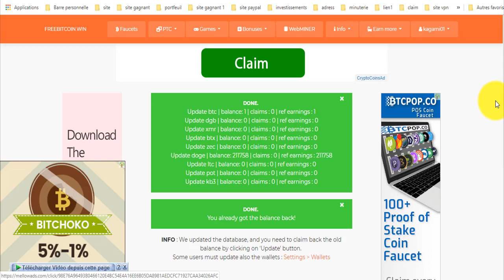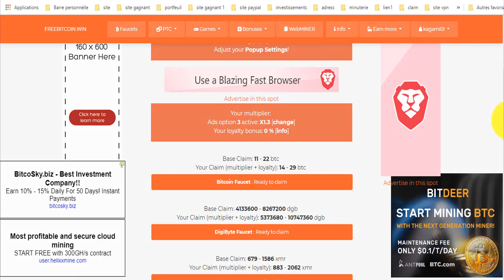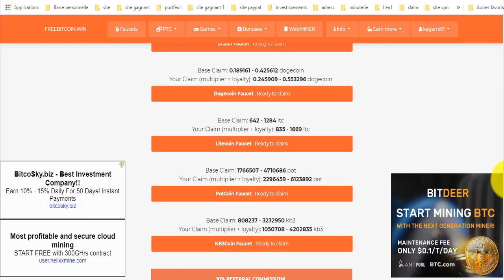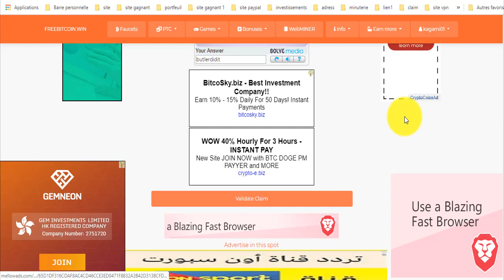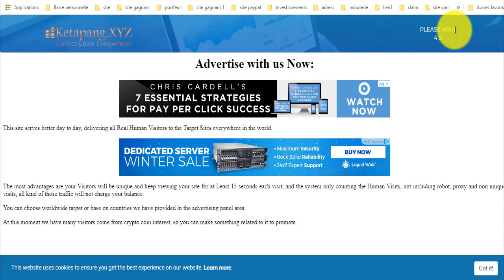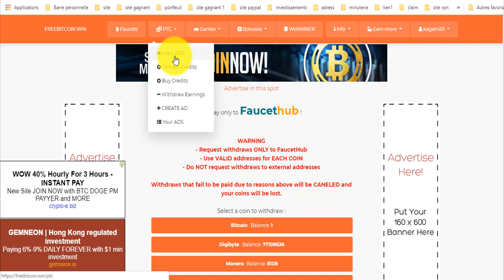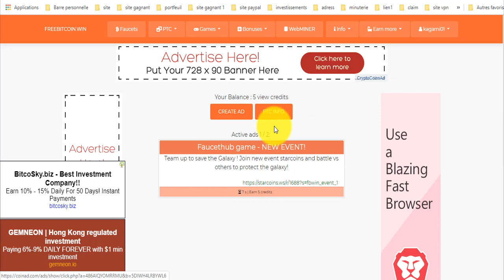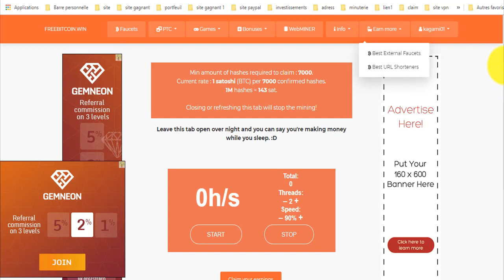موقع خرافي لربح البتكوين و العملات الرقمية بالمجان 😚 حتما سيعجبك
المواقع الربحية .
ربح الدولار .
تعدين البتكوين .
البنوك الإلكترونية .
محافظ العملات الرقمية .
منصات تداول .